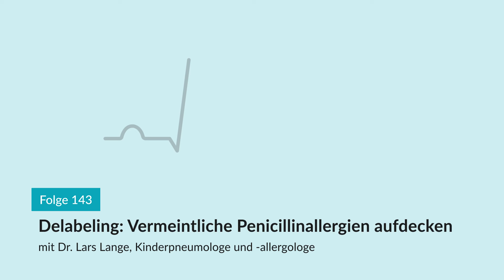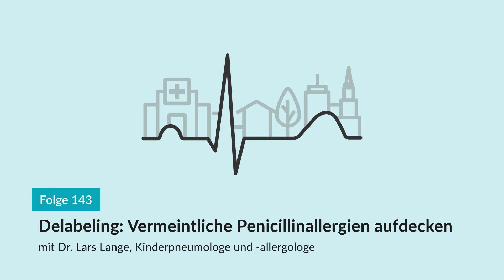Delabeling: Vermeintliche Penicillinallergien aufdecken | AMBOSS-Podcast | 143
Manifeste Allergie oder krankheitsbedingtes Exanthem? Das Label „Penicillinallergie“ ist weit verbreitet, häufig aber fälschlicherweise vergeben. Das führt zu Unsicherheiten in der Therapie und schränkt die Auswahl an Antibiotika unnötig ein. Für Kinder gibt es seit Kurzem klare Empfehlungen, um solche Fehlkennzeichnungen zu korrigieren: das sogenannte „Delabeling“. In dieser Episode sprechen wir mit Dr. Lars Lange, Kinderpneumologe und Allergologe, über den Entstehungsmechanismus falscher Allergie-Labels und wie sie sich rasch und einfach widerlegen lassen.

Inhaltsverzeichnis:
00:25 Intro
01:49 Die Basics: Definition und epidemiologische Daten
04:49 Bedeutung für Patient:innen und Gesundheitswesen
07:18 Entstehungsmechanismus falscher Labels
10:03 Allergische und pseudoallergische Reaktionen
17:51 Provokationstest: Herausfiltern unklarer Fälle
23:00 Fallbeispiel 1: Delabeling in der pädiatrischen Praxis
27:21 Wahrscheinlichkeit einer Sofortreaktion während des Provokationstests
30:03 Fallbeispiel 2: Delabeling in der hausärztlichen Praxis
31:46 Arzneimittelpass bei manifester Antibiotikaallergie
33:40 Wissensvermittlung: Aufklärung von Patient:innen und Behandler:innen
35:52 Fallbeispiel 3: Einordnung in der Akutsituation
37:20 EBV-Exanthem bei Amoxicillintherapie
39:25 Desensibilisierung von Antibiotikaallergien
41:05 Reevaluation: Potenzielle Rückbildung der Allergie
42:35 Take-Home Messages
46:35 Abschließender Appell

Die Inhalte des AMBOSS-Podcasts sind rein akademisch. Sie dienen nur Informations-, Lern- und Trainingszwecken und sind für ärztliches Personal, Medizinstudierende und andere im Gesundheitswesen Tätige bestimmt. Die Inhalte sind nicht zur Behandlung realer Fälle geeignet und ersetzen keinen Arztbesuch.

Der Podcast wird mit größtmöglicher Sorgfalt erstellt. Die AMBOSS GmbH übernimmt jedoch keine Gewähr für die Richtigkeit, Vollständigkeit und Aktualität der Inhalte. Für Aussagen von Gesprächspartner:innen sind ausschließlich diese selbst verantwortlich – sie spiegeln nicht unseren Standpunkt wider.

Wir wählen unsere Gesprächspartner:innen ausschließlich aufgrund ihrer wissenschaftlichen Expertise aus. Auf uns bekannte wirtschaftliche Verbindungen unserer Gäste zu Unterstützer:innen unseres Podcasts weisen wir jeweils gesondert hin.